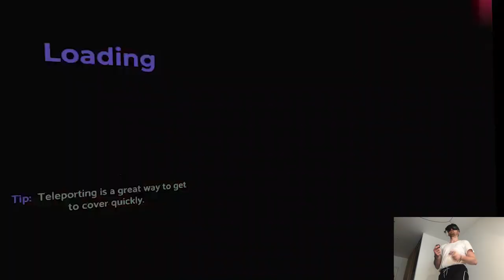DEGENERATE MATTER - Vertigo 2 | Part 30 Playthrough | Meta Quest Pro VR (Virtual Desktop)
Hi

It seems like I might've caught a cold after so much walking those past days lol so I'll probably take it easy this weekend like vacations aren't only about sightseeing. Next week we'll be probably already in LA slowly finishing our trip, still not over yet but it has been a blast all across the board so, couldn't have asked for more.

Short PC specs:

i9-9900KS
RTX 2080ti
32GB RAM 3200MHz
2TB SAMSUNG 970 EVO PLUS M.2